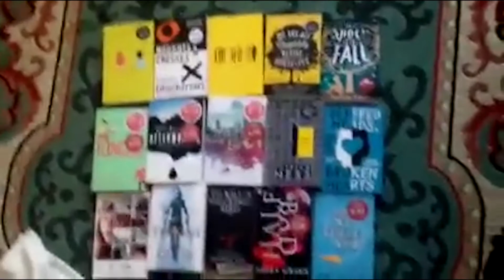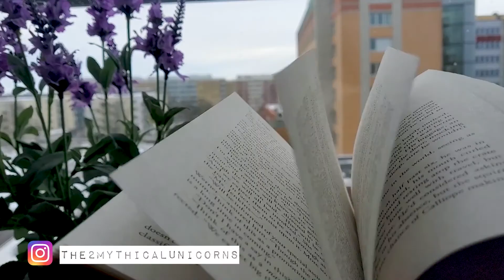Book Buying | Where We Deviate